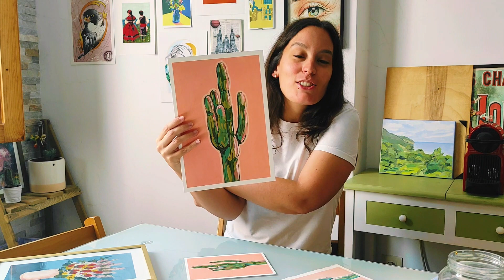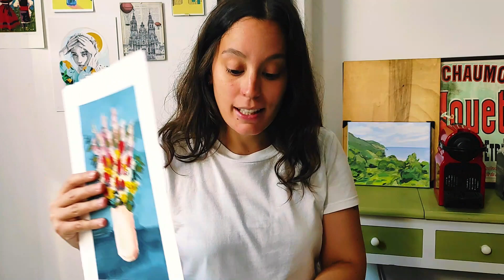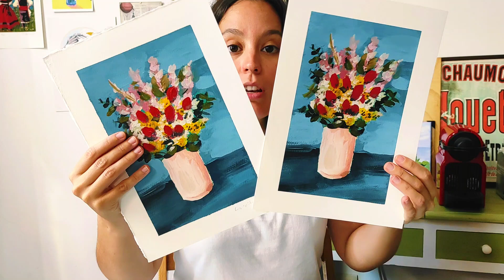✩ preparando mi tienda parte 1 ✩ haciendo láminas nuevas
featuring music from Uppbeat.